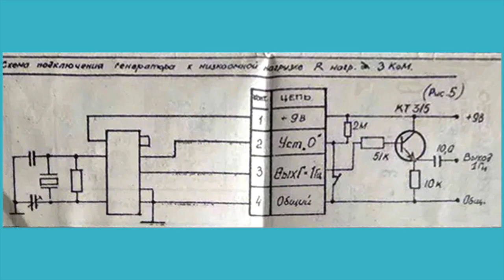K176iE5 based 1Hz generator kit (1980's) remade (2023) pt.1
Now making projects based on soviet made K176 clock chips is for poeple living in former USSR republics only, I guess.
Vintage clock generator kit made in the USSR.
This very cheap to have clock generator was sold starting in the the early 1980's as a kit.
Remake, with some modifications I have put on.
The chip itself has outputs for 1Hz, 2Hz, 32kHz (oscillator).
These  signals can be accessed on header pins on the pcb.

PLS Take note: Although it is often said that the CD4033xx would do, it is NOT a substitute.
Don't let yourself be fooled.

1. the value of the load capacitor C1 is 750pF.
2. the value of the trimmer cap C2 is 5-20 or 8-30 pF.
3. the nominal value of resistor R1 is 22MOhm.That was wrong on the original schematics.
4. connect pin3 (the High active "set null") to GND when not using the momentary switch (normally closed). See the extended schematics for output to a low resistance load.

Take what You have in the shop first.
For R1 10MOhm works fine.
I have put on 680pF and 2-12pF for the capacitors.
Values might depend a bit on the particular quarz used.

The oscillator frequency of 32768Hz (at 9Volt) decreases a few cycles/s
when running at 5Volt. It does 327675Hz then. Can be adjusted to 32768Hz.
Not bad. Running the chip far off of the nominal source voltage.

When making this generator again I would put on a resistor of 560k that limits the current flowing through the resonator. See the schematics of the many elektronika clocks using the K176 clock chips.

I have done a translation from a vintage book , that was published in the USSSR
For the original see the download folder.

Die Struktur der Mikroschaltung ist in Abb. 184 (a) zu sehen.
Der K176iE5 enthält intern:
- einen Quarzoszillator  für Verwendung eines externen Quarz-Resonator (32768 Hz)
- einen 9-Bit-Frequenzteiler
- einen 6-Bit-Frequenzteiler.

Eine typische Schaltung der Mikroschaltung  mit Resonator, Widerstände R1 und R2, Kondensatoren C1 und C2 ist in Abb. 184 ( b ) dargestellt.

Das Oszillator-Signal (oder ein extern eingespeister Takt) mit einer Frequenz von 32768 Hz wird  dem Eingang eines binären 9-Bit-Frequenzteilers zugeführt.
Vom Ausgang der letzten Teiler-Stufe (Pin1) wird ein Signal mit einer Frequenz von 64 Hz an den Eingang  des 6-Bit-Teilers (Pin2) zugeführt.
Am Ausgang der fünften Stufe des 6-Bit-Teilers (Pin4) liegt eine Frequenz von 2 Hz an,
am Ausgang der sechsten Stufe (Pin5) - 1 Hz.

Der Eingang R (Pin3) dient dazu, die Trigger des zweiten Teilers zurückzusetzen und die Anfangsphase der Schwingungen an den Ausgängen der Mikroschaltung einzustellen.
Beim Einschalten  bewirkt ein logischer High-Pegel  am Eingang R an den Ausgängen 14 (Pin4) und 15 (Pin5)  einen logisch Low-Pegel.
Nach dem Entfernen des High-Pegels an R erscheinen an den Ausgängen 14 und 15 Impulse mit der entsprechenden Frequenz.
Das Abklingen des ersten Impulses am Ausgang 15 erfolgt 1s nach dem Entfernen des logischen High Signals an R.

Beim Senden eines logische High-Signals an den Eingang S (Pin6), werden alle Trigger des zweiten Teilers auf High-Pegel gesetzt.
Üblicherweise ist der Eingang S unbenutzt und wird fest mit der Masse-Leitung verbunden.

Die Kondensatoren C1 und C2 dienen zur Feinabstimmung der Frequenz des Quarzoszillators.
Die Kapazität des ersten von ihnen kann von Einheiten bis zu hundert Picofarad reichen,
Die Kapazität des zweiten beträgt 30...100pf.
Mit zunehmender Kapazität der Kondensatoren nimmt die Erzeugungsfrequenz ab.
Es ist bequemer, die Frequenz mit parallel zu C1 und C2 geschalteten Trimmerkondensatoren genau einzustellen.
In diesem Fall führt der parallel zu C2 geschaltete Kondensator eine Grobeinstellung durch;
der parallel zu C1 geschaltete die Feineinstellung.

Der Widerstandswert des Widerstands R 1 kann im Bereich von 4,7 ... 68 MΩ liegen.
Wenn sein Wert jedoch weniger als 10 MΩ beträgt, werden nicht alle Quarzresonatoren funktionieren.